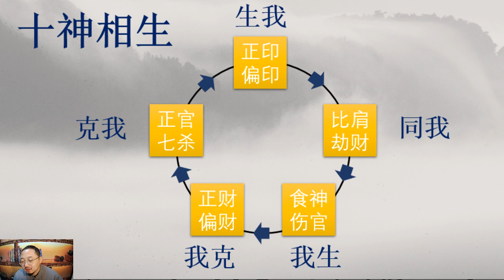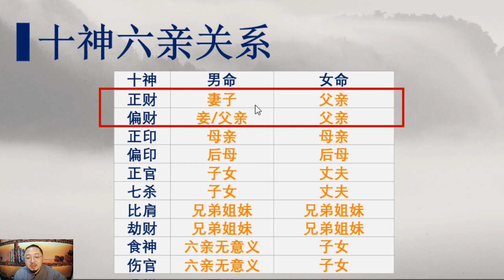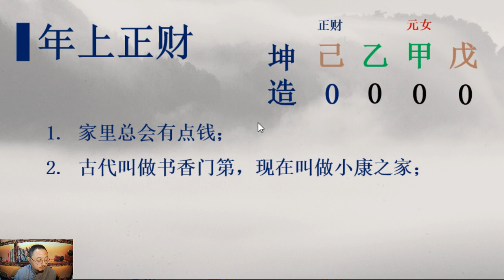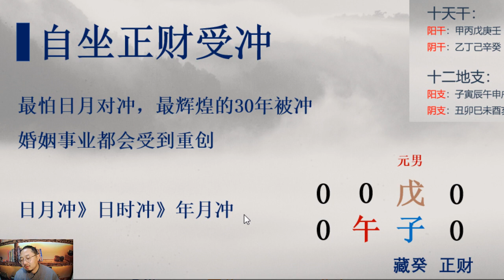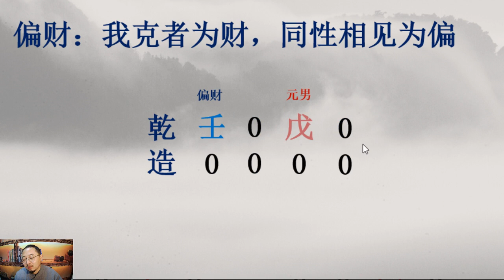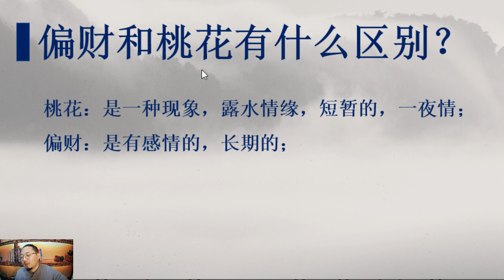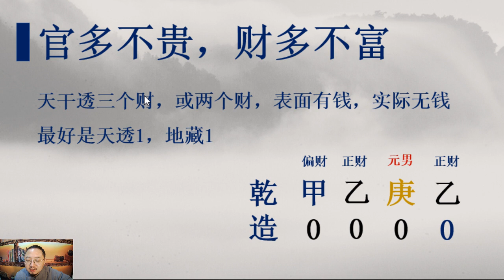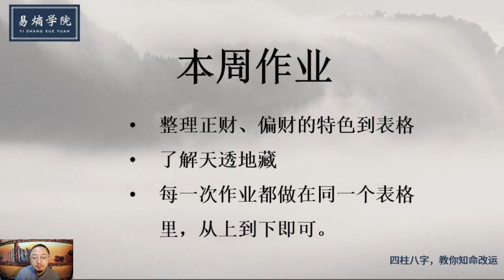易熵戊阳四柱八字第一期弟子班 第4集 十神基础精讲（二）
易熵戊阳老师课件PDF格式的